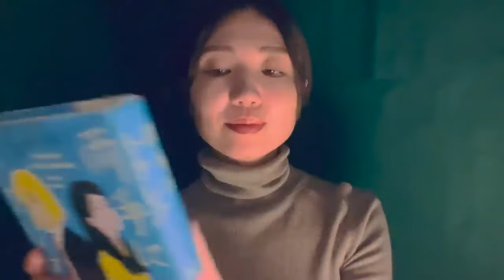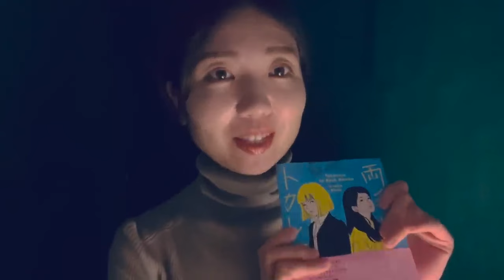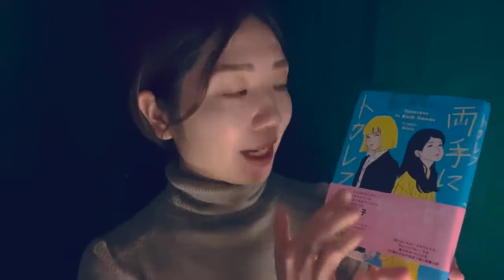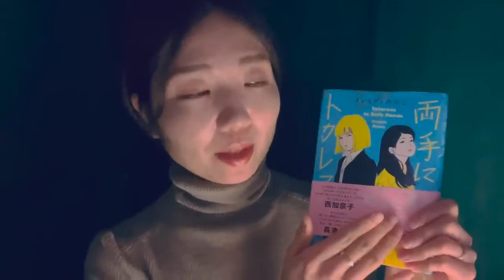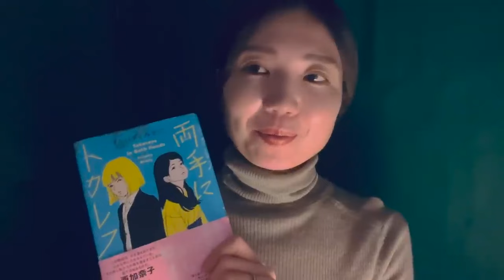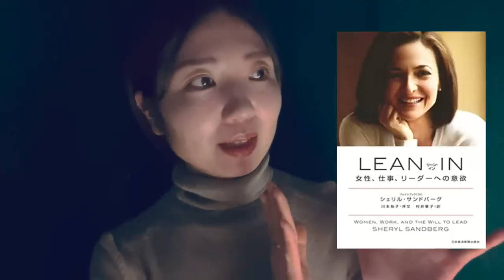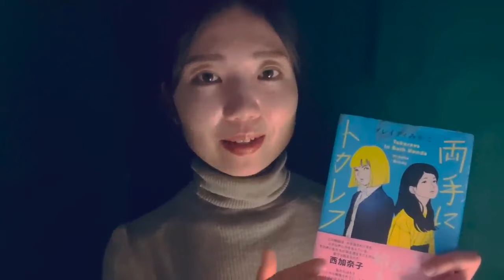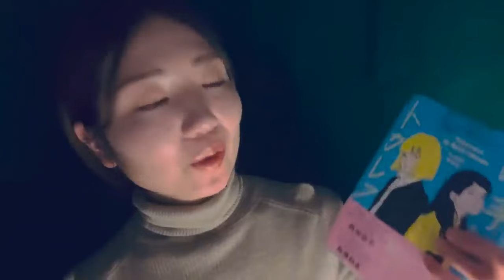SUB【ASMR】眠くなる声で雑談 【地声だけど囁き声】 ASMR in Japanese. chatting in a healing voice!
※本動画は2022年にメインチャンネル @HiromiVoice で公開したものです。コーナー移転に伴い再掲載しました。眠れぬ夜にお聞きください☺️

0:00 タイトルコール
0:05 ご挨拶
0:47 本をすりすり
0:55 最近読んだ本
14:37 視聴者さんからの質問
20:59 仕事が面白くなくなったきっかけ
29:54 負の連鎖を断ち切る
34:21 相手は変わらない
38:27 囁き

0:00 Title call
0:05 Greetings
0:47 Rubbing a book
0:55 Recently read books
14:37 Question from a viewer
20:59 How work stopped being fun
29:54 Breaking the negative cycle
34:21 The other person doesn't change
38:27 Whispers